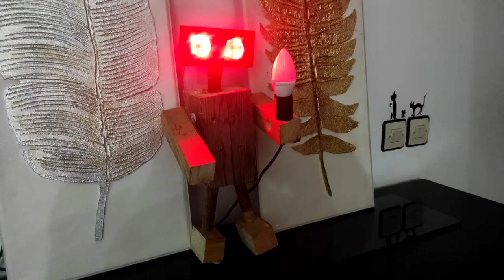robot for lighting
From leftover wood, make the most beautiful robot for lighting
Enjoy watching and thank you for your limyou have questions de not hesitate to ask them in the comments below
wood and lighting robots,
wood carving robot,
wooden robots,
how to build a wooden Robot